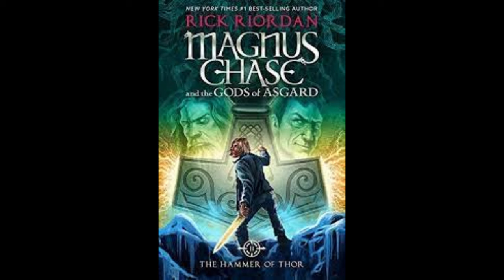Magnus Chase - Hammer of Thor: Chapter 29 - Nøkk, Nøkk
I read chapter 29 of Rick Riordan's Magnus Chase and the Gods of Asgard: The Hammer of Thor, Nøkk, Nøkk.